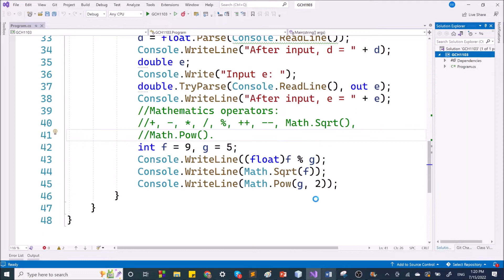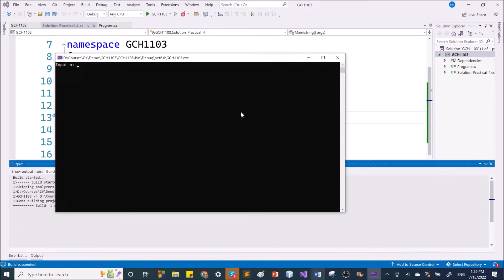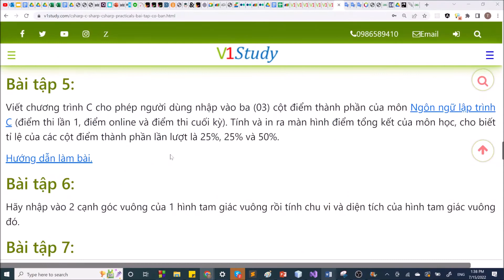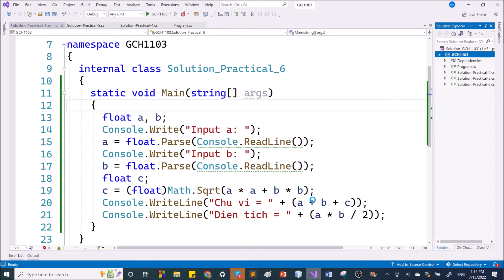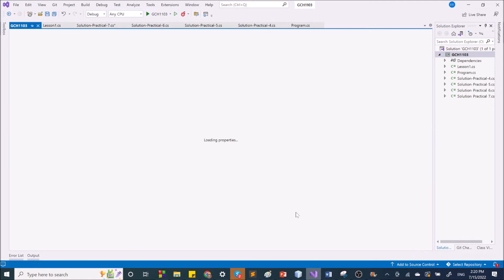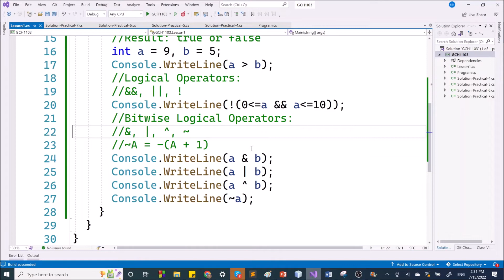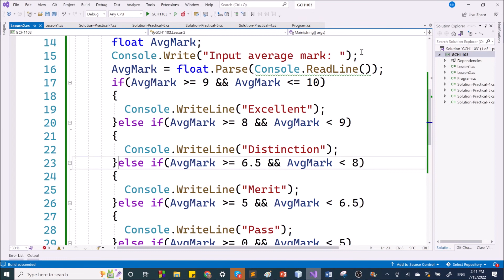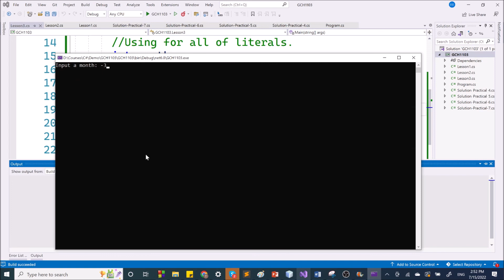C#-GCH1103: Buổi 2: Các phép toán so sánh, logic, logic nhị phân, Điều kiện if-else, switch-case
CSharp-GCH1103: Buổi 2:
- Solution các Bài tập 4, 5, 6, 7 - Bài tập cơ bản. Link bài tập
- Các phép toán so sánh, logic, logic nhị phân.
- Điều kiện if-else, switch-case.